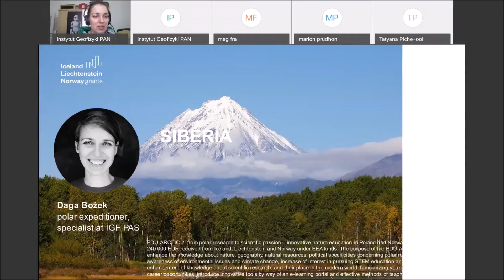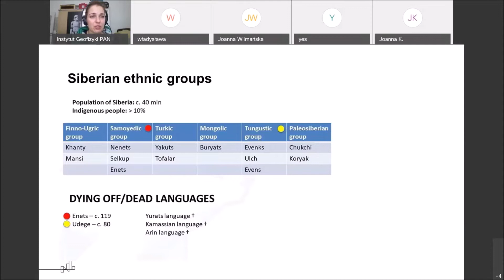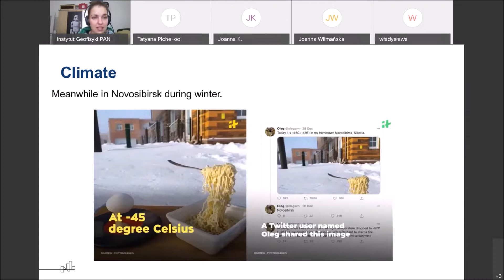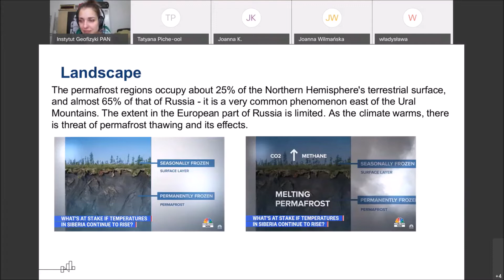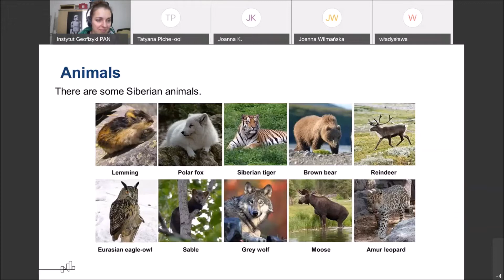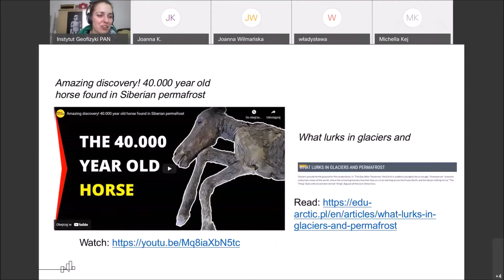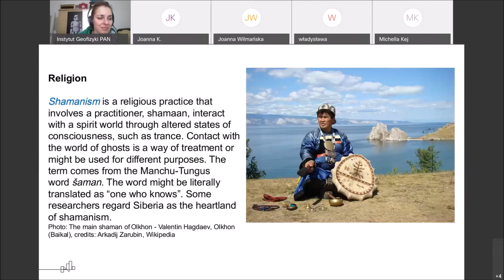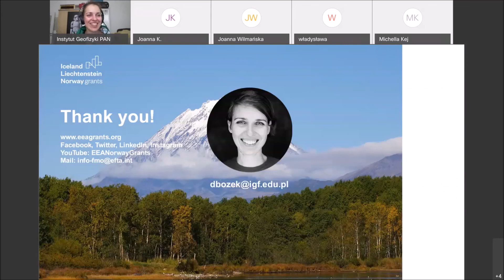Siberia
Siberia is a multinational, vast geographical area in northern Asia, belonging to Russian Federation.

How many languages are spoken there? What are the main cities and what minerals are mined there? We invite you on an amazing journey, during which you will get to know one of the most interesting region of our planet.